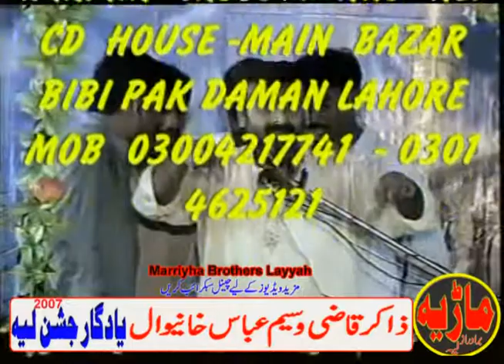Zakir Qazi Waseem Abbas Multan || Jashan Hazarat Imam Hussain A.S || Kotla Haji Shah Layyah 2007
Malik Mubbashar Abbas Marriyha
Head Jharkal
Teh:Karor Lal Esan
Distt: LAYYAH